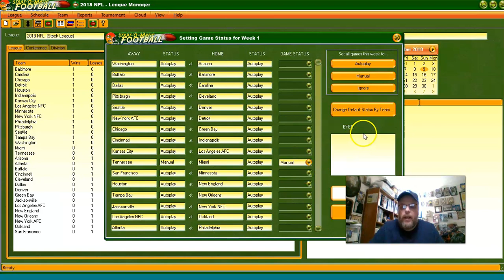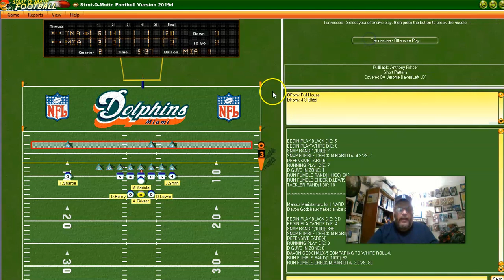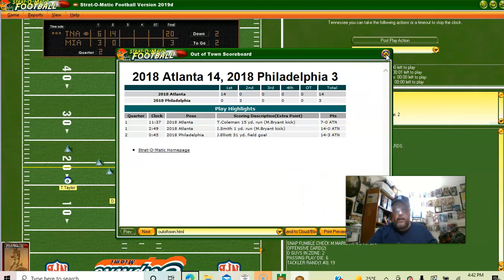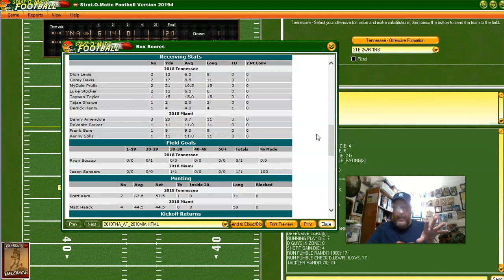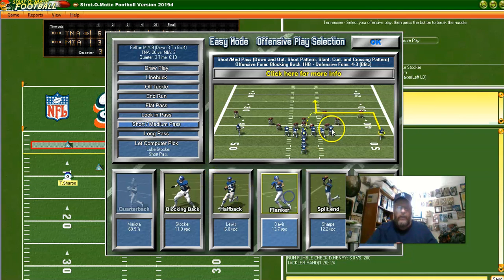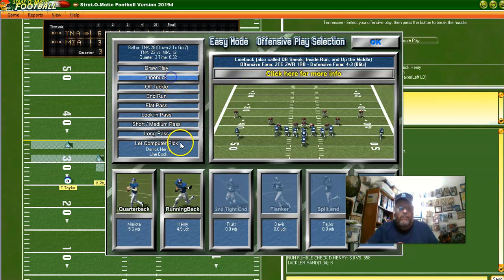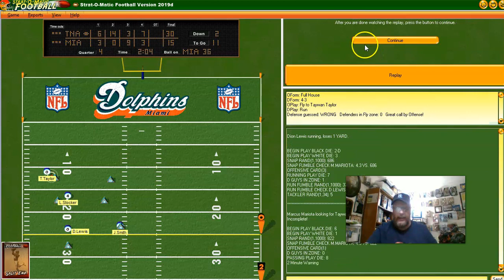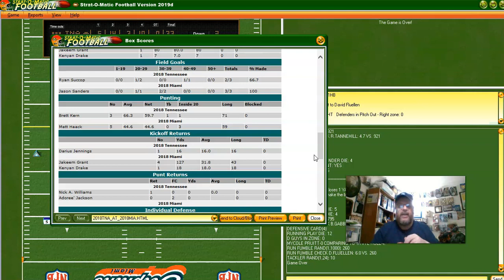Strat-O-Matic Football PC: 2018 Titans @ 2018 Dolphins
The 2018 Tennessee Titans (9-7) roll into Miami to take on the Miami Dolphins (7-9). The Miami Dolphins won the actual game between these two by the score of 27-20. Will that be the result THIS time? Watch and find out.